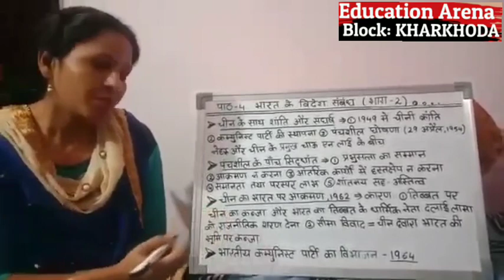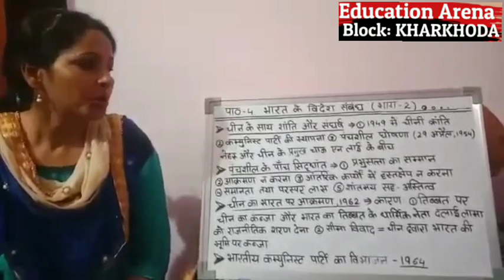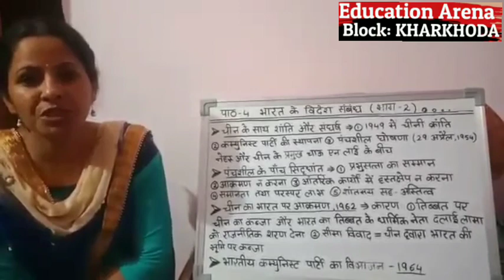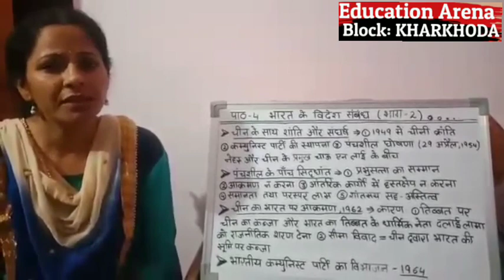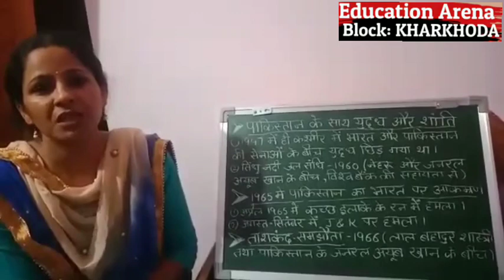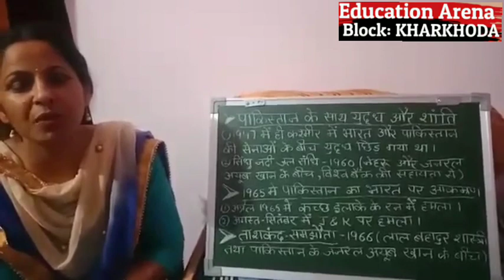भारत के विदेश संबंध (भाग: 2) online class, haryana education. Part:1 link provided in description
Ms. Kamla ma'am, Pgt- Pol. Sc,
Gsss Matindu,
Block:Kharkhoda
Topic Details
Class - 12th, Ch-4, भारत के विदेश संबंध